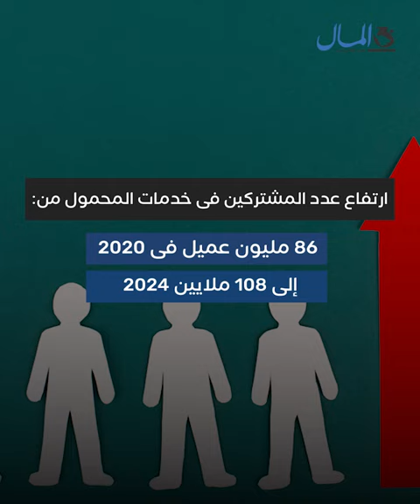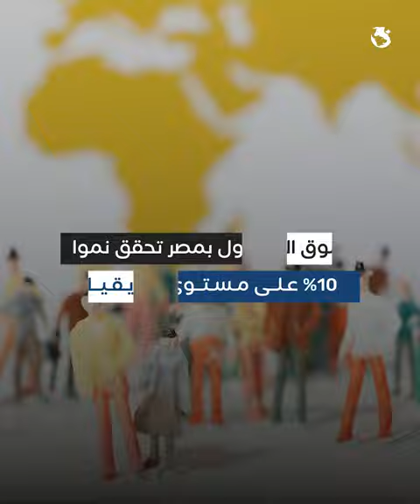تنفذ تدريجيًا حتى 2028.. تدشين 20 ألف برج اتصالات فرصًا استثمارية محتملة بقيمة 600 مليون يورو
كشفت وثيقة حكومية حديثة عن فرص استثمارية محتملة لدعم ورفع كفاءة شبكة البنية التحتية لقطاع الاتصالات، بقيمة 600 مليون يورو تنفذ تدريجيًا حتى 2028.. فما هي أسباب التوسع في تدشين أبراج المحمول؟